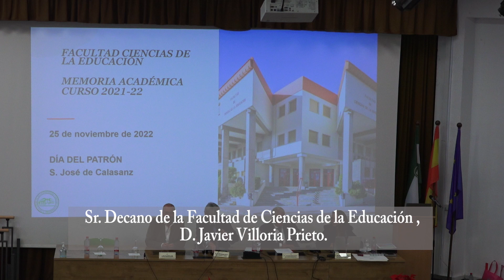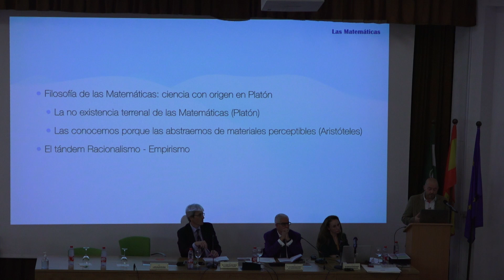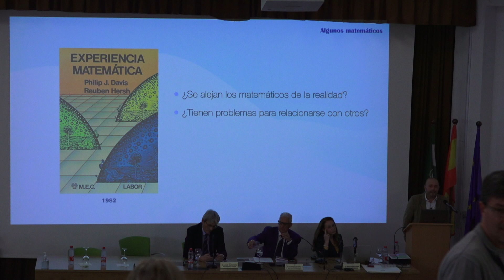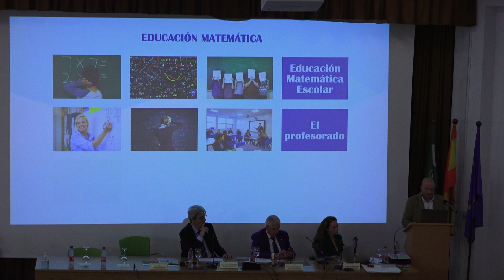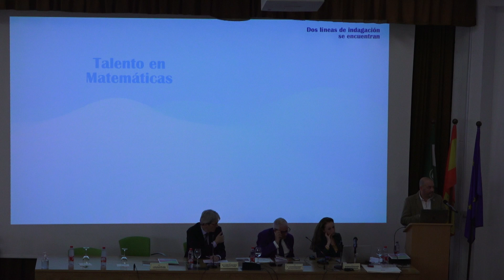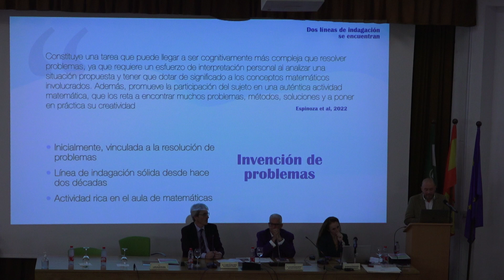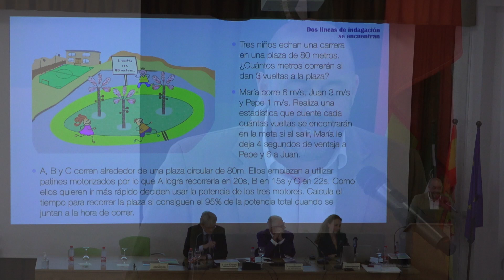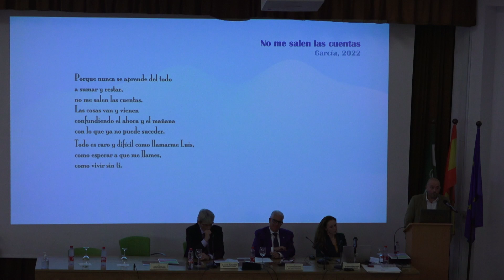DIA DEL PATRON 2022 Parte 2